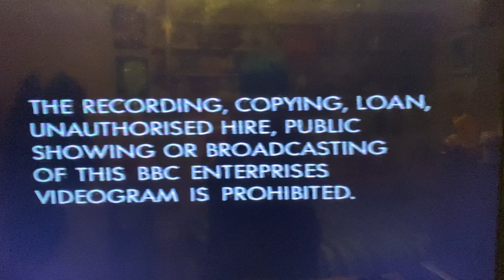Closing to Postman Pat: Postman Pat and the Tuba (1994)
**Requested by George’s retro channel (@georgesretrochannel508 😊**

**I don’t own the music in the end credits**

Opening to the BBC VHS Postman Pat: Postman Pat and the Tuba from 1994!

Contains the episodes:
*Postman Pat and the Tuba
*Postman Pat and the Barometer